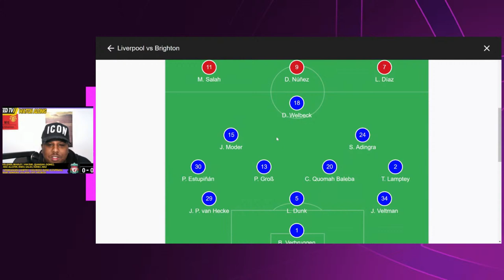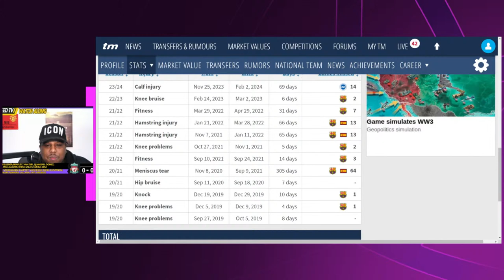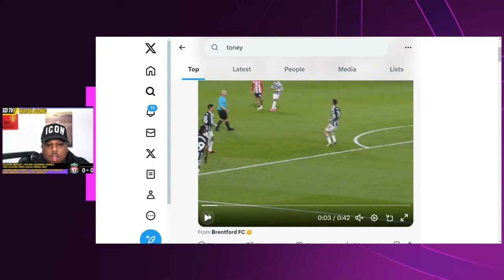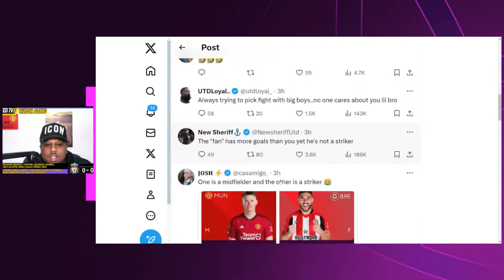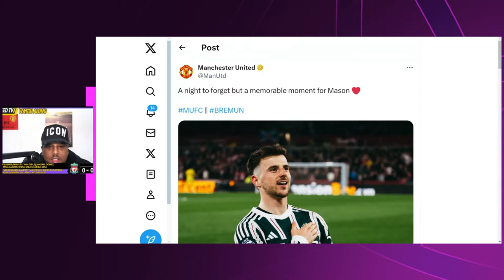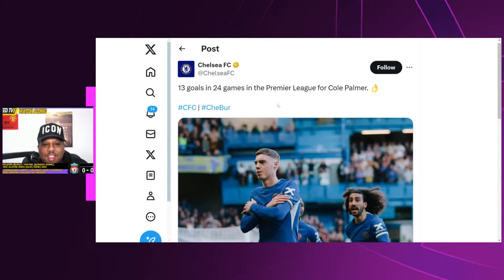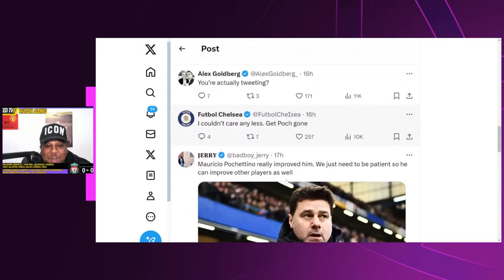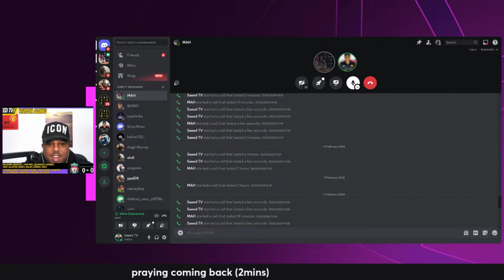Super Sunday ⚽️Man City vs Arsenal | Liverpool vs Brighton LIVE Watch Along & Highlights